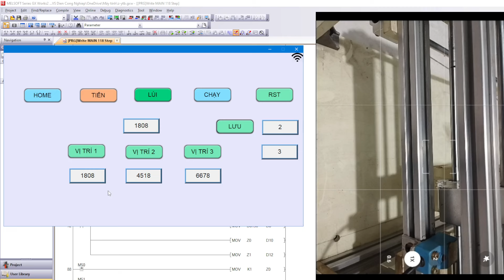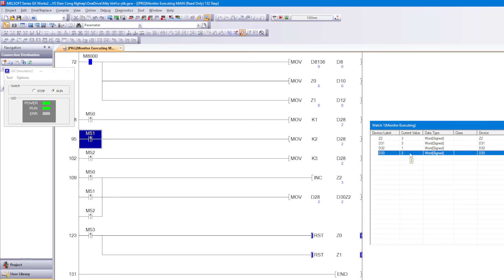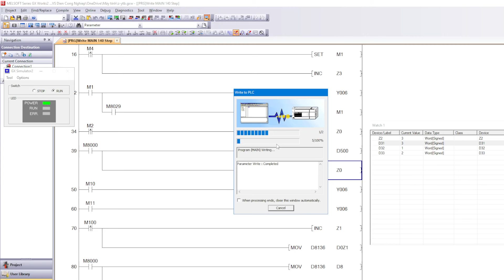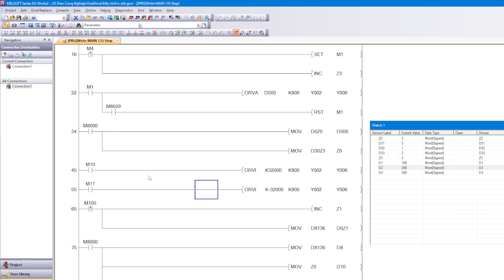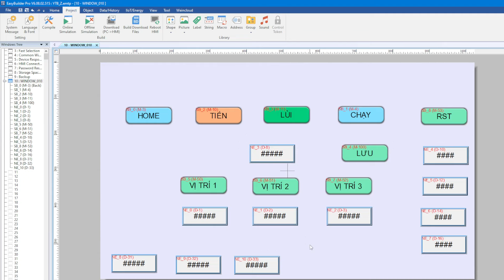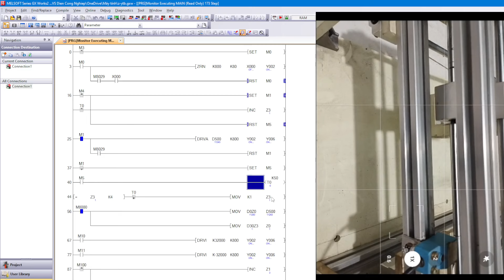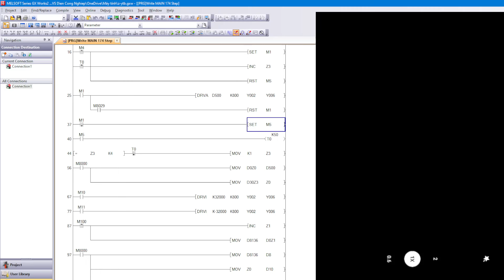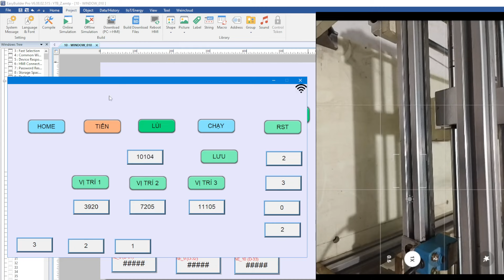Thanh ghi Z chạy tự động nhiều vị trí phần 3. PLC mitsubishi fx3u . VS Điện Công Nghiệp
Chuyên tủ điện điều khiển động cơ, tủ phân phối, biến tần, lập trình PLC Mitsubishi
Ae mua board PLC FX3U , Màn hình HMI Kinseal, bộ phát xung động cơ bước ib mình qua zalo 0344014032 hoặc truy cập
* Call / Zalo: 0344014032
Tham gia group để được giải đáp mọi thắc mắc liên quan tới ngành:

* Nếu bạn cảm thấy những kiến thức mình truyền tải có thể giúp bạn trong công việc hay học tập thì bạn có thể cho mình ít động lực để làm những video tiếp theo bằng cách:
+ MB bank 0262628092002 Lê Quang Vinh
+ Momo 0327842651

* File code những video mình làm sẽ cập nhật trên
Cảm ơn các bạn đã xem video, nếu thấy hay hãy cho mình 1 like, 1 share và 1 sub để mình có động lực làm những video tiếp theo nhé!!!